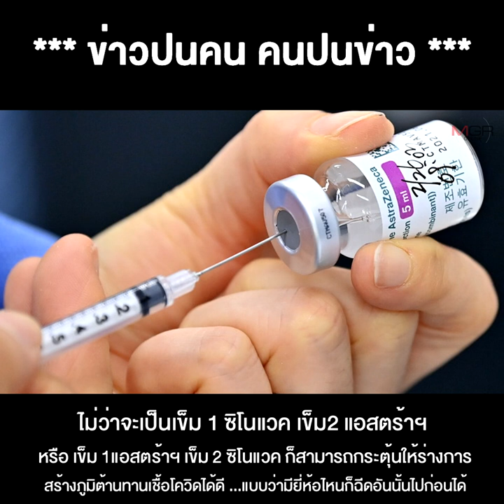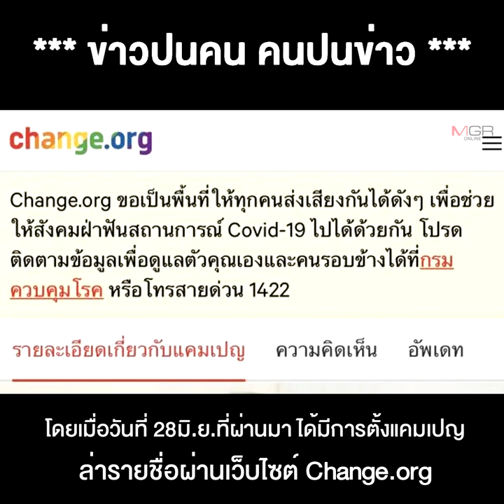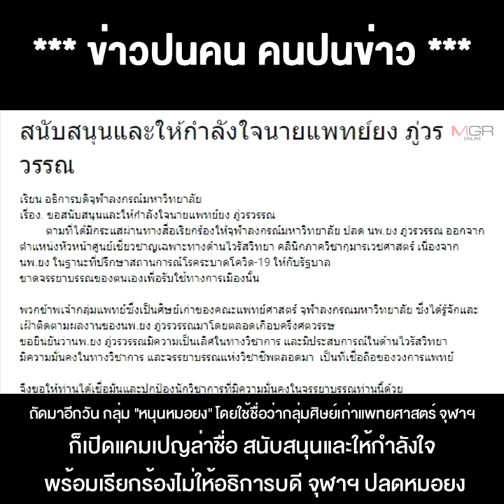เพราะไม่เชื่อมั่น “ลุงตู่” แก้ โควิด กระแสขับไล่ เลยลามถึง “หมอยง”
30/06/2021 เพราะไม่เชื่อมั่น “ลุงตู่” แก้ โควิด กระแสขับไล่ เลยลามถึง “หมอยง”
**เพราะไม่เชื่อมั่น “ลุงตู่” ในการแก้ปัญหาโควิด กระแสขับไล่เลยลามไปถึง “หมอยง”